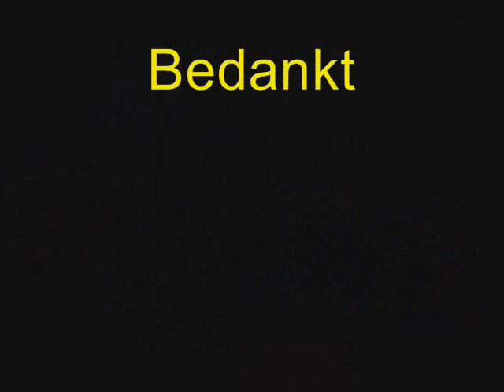A1 AMBULANCE 17-170 ONWEL Stormshoek 46 3191TK Hoogvliet Rotterdam